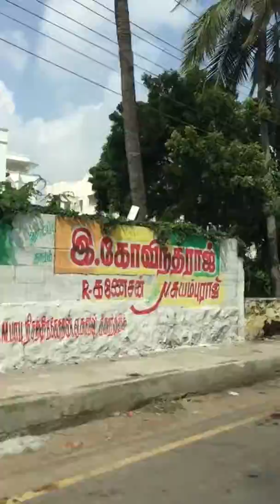Morning commute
Driving into the office in Chennai